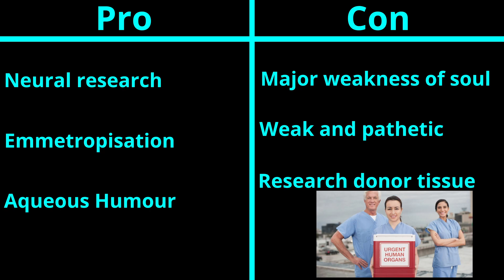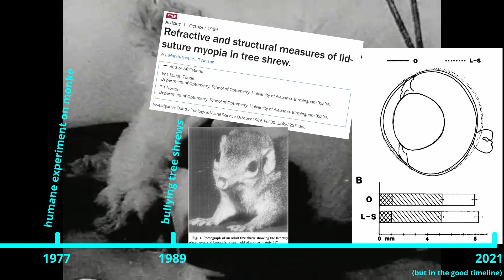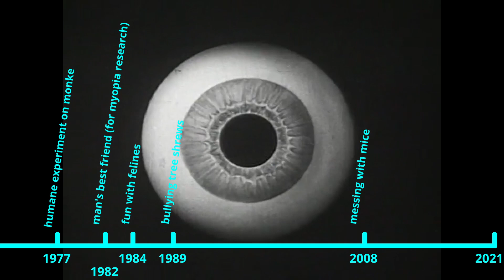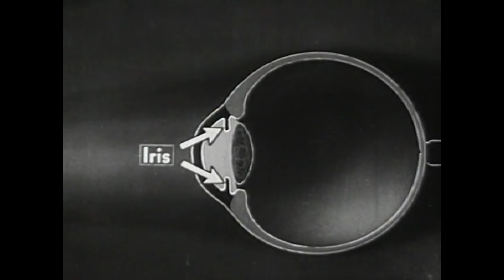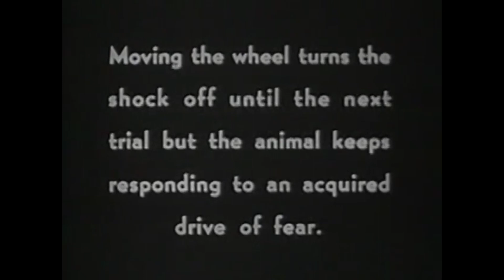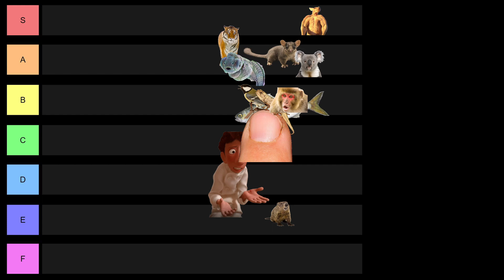Modelling Disease: Becoming Unhinged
I promise that I actually was trying to make a video about model organisms used for refractive error research.

In the end, this video is a complete waste of time.

As per usual you can find some citations below.

In keeping with the unhinged turn from "educational" to actively psychologically damaging at  3:58, all of the citations refer to published papers or figures from published papers, which are constrained to within the first three and half minutes of this thirteen and a half minute long video. There is nothing of value after that point.

Cropped Fig 3.1 of adult zebrafish retinal progenitor compartments.
Ng, J., Currie, P.D., Jusuf, P.R. (2014), The Regenerative Potential of the Vertebrate Retina: Lessons from the Zebrafish. In: Pébay, A. (eds) Regenerative Biology of the Eye. Stem Cell Biology and Regenerative Medicine. Springer, New York, NY.

Fig. 1 of ocular compensation for form-deprivation.
Chakraborty, R., Ostrin, L.A., Benavente-Perez, A. and Verkicharla, P.K. (2020), Optical mechanisms regulating emmetropisation and refractive errors: evidence from animal models. Clin Exp Optom, 103: 55-67.

Roser, M., Appel, C. and Ritchie, H. (2013), "Human Height". Published online at OurWorldInData.org. Retrieved from: ' [Online Resource]

Öberg, S. (2016), Height as a measure of  the nutritional status and health of a population. Scienta Danica, Series H, Humanistica

Huang C, Li Z, Wang M, Martorell R. (2010), Early life exposure to the 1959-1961 Chinese famine has long-term health consequences. J Nutr. Oct;140(10):1874-8. doi: 10.3945/jn.110.121293.

Holden, Brien A. et al. (2016), Global Prevalence of Myopia and High Myopia and Temporal Trends from 2000 through 2050. Ophthalmology, 123, 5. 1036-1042

Wiesel, T., Raviola, E. (1977), Myopia and eye enlargement after neonatal lid fusion in monkeys. Nature 266, 66–68.

W L Marsh-Tootle, T T Norton. (1989), Refractive and structural measures of lid-suture myopia in tree shrew.. Invest. Ophthalmol. Vis. Sci. 30(10):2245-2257.

Yinon U, Koslowe KC, Rassin MI. (1984), The optical effects of eyelid closure on the eyes of kittens reared in light and dark. Curr Eye Res. Mar;3(3):431-9. doi: 10.3109/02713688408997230.

Yinon U, Koslowe KC, Lobel D, Landshman N, Barishak YR. (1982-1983), Lid suture myopia in developing chicks: optical and structural considerations. Curr Eye Res. 2(12):877-82. doi: 10.3109/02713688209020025.

Barathi VA, Boopathi VG, Yap EP, Beuerman RW. (2008), Two models of experimental myopia in the mouse. Vision Res. Mar;48(7):904-16. doi: 10.1016/j.visres.2008.01.004.

Guinea Pig lens :)
Wang, Sha & Liu, Shuangzhen & Mao, Junfeng & Wen, Dan. (2014), Effect of retinoic acid on the tight junctions of the retinal pigment epithelium-choroid complex of guinea pigs with lens-induced myopia in vivo. International journal of molecular medicine. 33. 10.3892/ijmm.2014.1651

Bush WS, Moore JH (2012), Chapter 11: Genome-Wide Association Studies. PLOS Computational Biology 8(12): e1002822.

Tedja, M.S., Wojciechowski, R., Hysi, P.G. et al. (2018), Genome-wide association meta-analysis highlights light-induced signaling as a driver for refractive error. Nat Genet 50, 834–848.

Wallace S. Foulds, Veluchamy A. Barathi, Chi D. Luu, (2013), Progressive Myopia or Hyperopia Can Be Induced in Chicks and Reversed by Manipulation of the Chromaticity of Ambient Light. Invest. Ophthalmol. Vis. Sci. 54(13):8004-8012. doi

0:00 - The eye, the beautiful eye!
1:18 - Modelling Myopia
3:49 - Part 1 Zebrafish
4:11 - Part 1a Immediately getting distracted
4:49 - Refraction
5:38 - Media Models of Myopia
5:58 - Part 2 Fiʒ
8:08 - Part 3 Fish-people
10:08 - Ethics of using model organisms
12:21 - Part 4 People-fish
13:11 - Horrible implications; Adieu. 물고기.